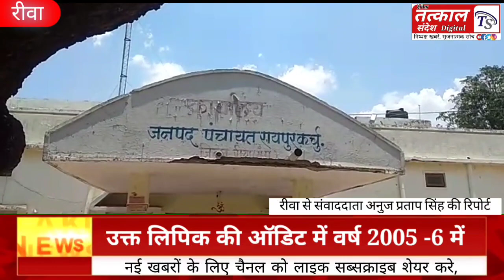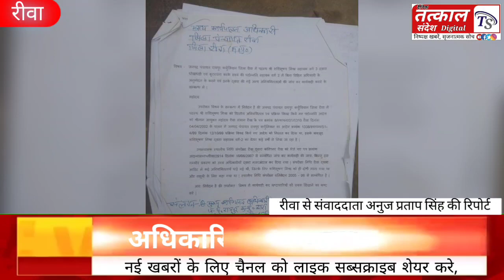अधिकारियों से सांठगांठ करके वर्ग3 का लिपिक फर्जी तरीके से विगत कई वर्षों से उठा रहा है वर्ग2 का वेतन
अधिकारियों से सांठगांठ करके वर्ग 3 का लिपिक फर्जी तरीके से विगत कई वर्षों से उठा रहा है वर्ग 2 का वेतन।

उक्त लिपिक की ऑडिट मेंवर्ष 2005 -6 मैं लाखों रुपए की निकाली गई थी रिकवरी।